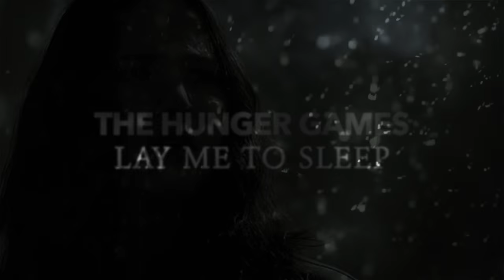Kiss my eyes and lay me to sleep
Soooo this video was inspired by FlowerKatniss once again (go check her video it's way better)

So I'm very happy with how this video turned out.
Yayyyy.

By the wAY THE MOCKINGJAY PART 2 TRAILER WAS AMAZING
Can't wait till November!!!